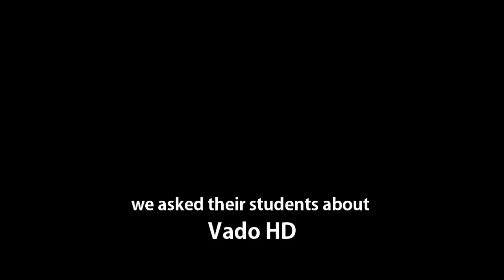Vado Film Contest Interview - Chris, SF Art Institute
Creative Labs went to San Francisco Art Institute to interview some of their students participating in our film contest Among those students is Chris Corrente. Hear how Vado HD is a perfect fit for Chris' lifestyle and his story about his involvement with film.